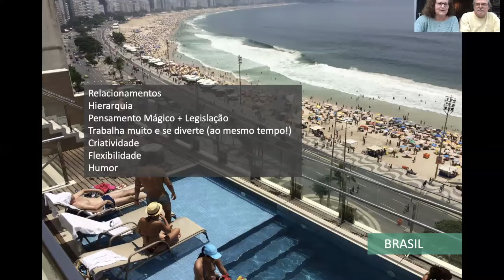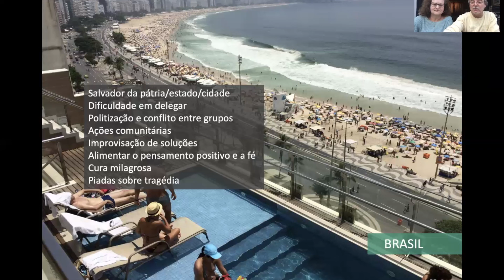Covid 19 e cultura brasileira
Como os valores subjacentes da cultura brasileira afetaram a resposta nacional ao Covid-19.